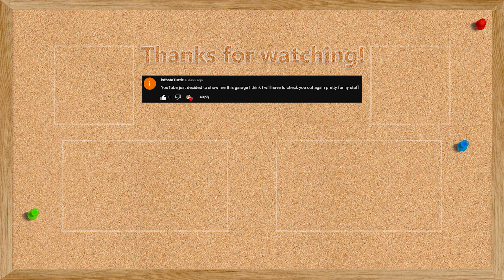I Met The Most Positive Person on Apex Legends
The math checks out. I did it myself with my TI-84 Plus Graphing Calculator.

Contents of this video:
00:00 - Recap
00:076 - HAHAFUNNY
03:03 - The Final Fight
04:20 - Outro